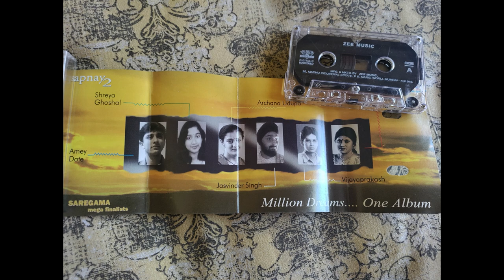Nain Kunware- Jaswinder Singh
Song: Nain Kunware
Singers: Jaswinder Singh
Lyrics: Nawab Arzoo
Album: Sapnay 2 (Saregama Megafinalists)
Company: Zee Music
Year: 2000